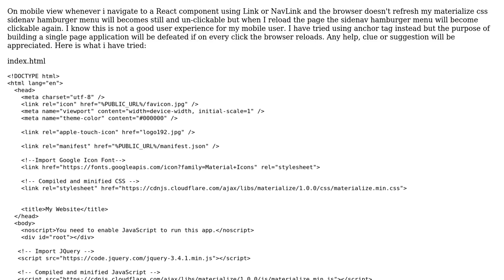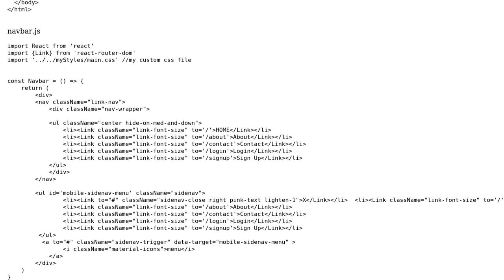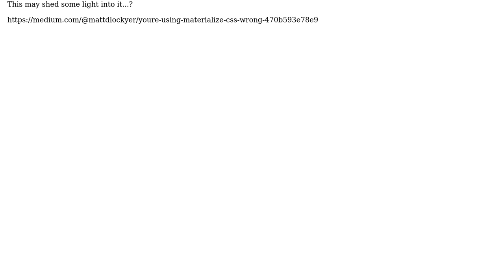My Materialize css sidenav hamburger menu doesn't work when I navigate to a React component...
My Materialize css sidenav hamburger menu doesn't work when I navigate to a React component using Link or NavLink

With thanks & praise to God, and with thanks to the many people who have made this project possible! | Content (except music & images) licensed under CC BY-SA | Music | Images & others | With thanks to user Sean Doherty user Nedum and the Stack Exchange Network Trademarks are property of their respective owners. You are responsible for your own actions.